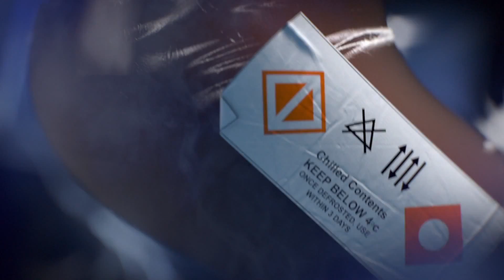ION – Е3 2015 дебютный трейлер (XONE)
Платформа: Xbox One
Дата выхода: TBA